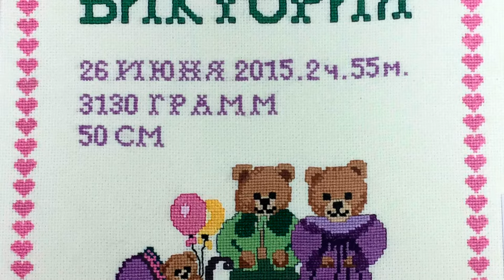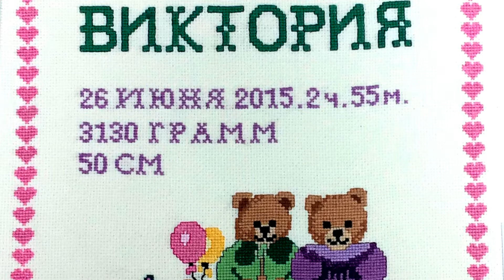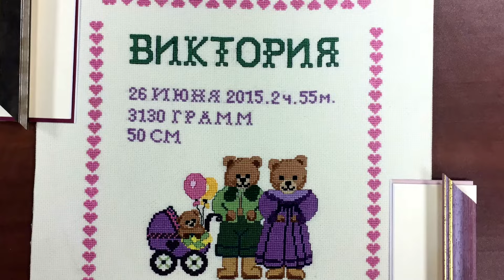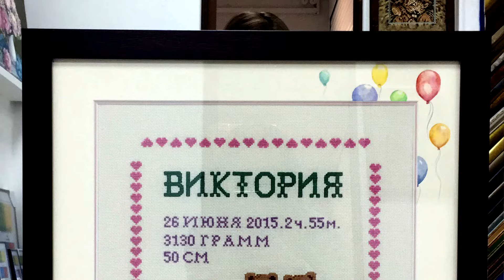Золотой Лев багетная мастерская. Оформление вышивки, метрика.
Оформление вышивки, метрики для Юли.
Спасение вышивки от клея и кривой натяжки.
Обратимая натяжка.
Дорисовка по паспарту.